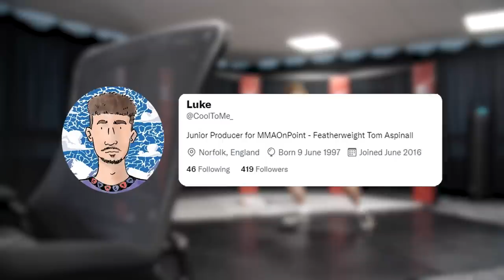10 Of The Best Self-Owns In MMA History